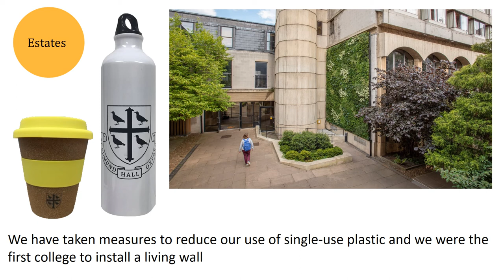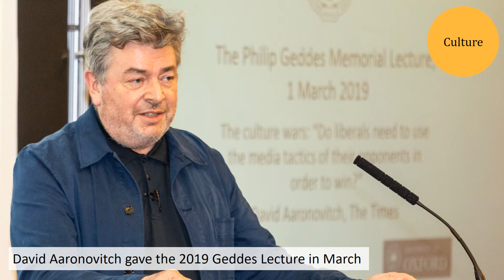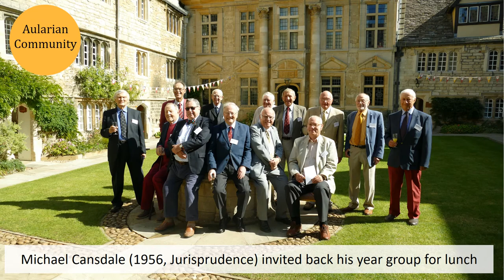Teddy Hall Year in Review 2019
It's been a great year at the Hall! You can see a few of the highlights in this annual Year in Review slideshow. Make sure to turn the sound on if you'd like to hear a carol sung by the Teddy Hall choir a few years ago. Music by Sam Mortimer (2011, Philosophy and Theology).